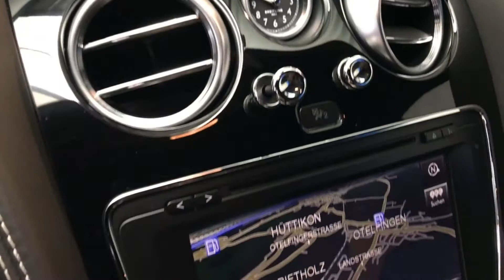BENTLEY Continental GT Speed 6.0 W12